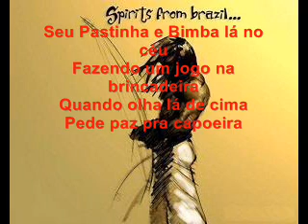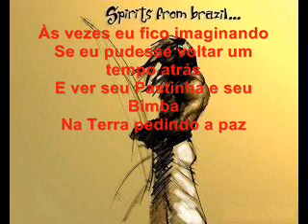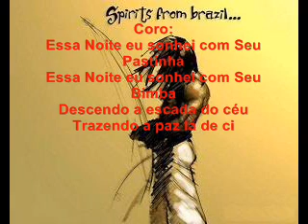Abadá capoeira - Paz na capoeira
Coro:
Essa Noite eu sonhei com Seu Pastinha
Essa Noite eu sonhei com Seu Bimba
Descendo a escada do céu
Trazendo a paz lá de cima

Trouxe a paz para todos capoeiras
Pedindo que se tenha mais amor
Respeite o seu semelhante
Seja ele qual for

Coro

Seu Pastinha e Bimba lá no céu
Fazendo um jogo na brincadeira
Quando olha lá de cima
Pede paz pra capoeira

Coro

Às vezes eu fico imaginando
Se eu pudesse voltar um tempo atrás
E ver seu Pastinha e seu Bimba
Na Terra pedindo a paz

Coro

Seu Pastinha e Seu Bimba pedem paz
E pedem que o mundo nao se esqueça
Deixe o coraçao aberto
Pra que a capoeira cresça

Coro